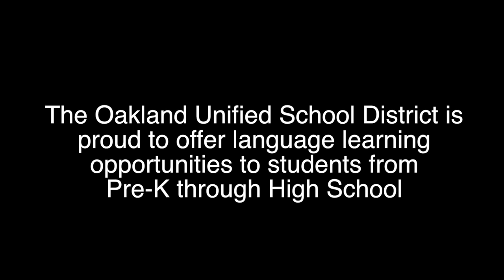Fremont High School Senior on Receiving the California Seal of Biliteracy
Anais Delgadillo, 2019 graduate from Fremont High School, shares on what receiving the California Seal of Biliteracy on her high school diploma means and the advice she has for other students working towards mastery of more than one language. Oakland Unified School District provides language learning opportunities for students from pre-k to 12th grade and is proud to value the linguistic and cultural assets of our diverse student population.